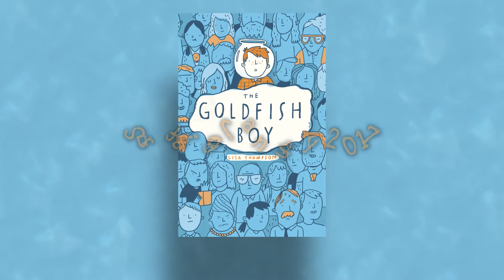Introducing the cover for Lisa Thompson's debut, The Goldfish Boy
Introducing The Goldfish Boy, the most life-affirming and extraordinary debut novel of 2017 by Lisa Thompson.

Twelve-year-old Matthew is trapped in his bedroom by the crippling OCD. Matthew believes that he was somehow responsible, and the guilt weighs heavy on him. He spends most of his time staring out of his window as the inhabitants of Chestnut Close go about their business - until the day he is the last person to see his next door neighbour's toddler, Teddy, before he goes missing. Matthew must turn detective and unravel the mystery of Teddy's disappearance - with the help of a brilliant cast of supporting characters.

Page-turning, heartbreaking, but ultimately life-affirming, this story is perfect for fans of The Curious Incident of the Dog in the Night Time and Wonder. It is a book that will make you laugh and cry.